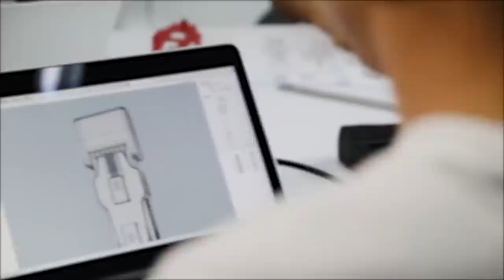10 NEW UNIQUE BICYCLE INVENTIONS ▶ You Can Ride Very Fast Amazing Electric Bike That Are Next Level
Topics :  Awesome Electric bicycle technology !!!
10 NEW UNIQUE BICYCLE INVENTIONS ▶ You Can Ride Very Fast Amazing Electric Bike That Are Next Level

 INVENTIONS  जो आपकी ज़िन्दगी को आसान बना देंगे

Convercycle
Bike Umbrella Cover
The One Electric Fold Bike
Chainless Bicycle
Wike Salamander Cycle Stroller
Smart Bike Lock Ziilock
Funtrain Bike Trailer